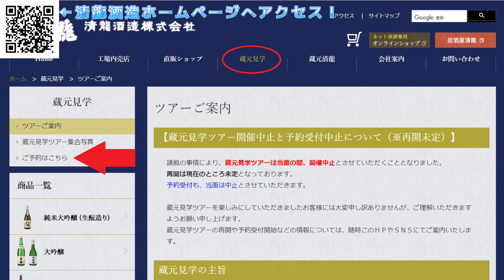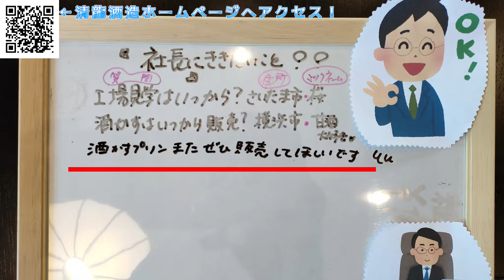【第２回】居酒屋清龍ツアー開催決定！！【6/25(土)】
※現在は埼玉県蓮田市の本社工場見学ツアーを再開しております

【第６回】
★申し込み開始：2022年3月18日（土）10:00～★

開催日時：2023年4月22日（土）12:30～16:00頃まで
開催場所：清龍酒造　蓮田工場
参加費用：5,000円（税込み）
参加人数：1～4名（1グループにつき）
申し込み：HPから（電話受付はありません）

【第７回】
★申し込み開始：2022年4月29日（土）10:00～★

開催日時：2023年5月27日（土）12:30～16:00頃まで

【第８回】
★申し込み開始：2022年5月20日（土）10:00～★

開催日時：2023年6月24日（土）12:30～16:00頃まで

【第９回】
★申し込み開始：2022年6月17日（土）10:00～★

開催日時：2023年7月22日（土）12:30～16:00頃まで

【第１０回】
★申し込み開始：2022年7月15日（土）10:00～★

開催日時：2023年8月19日（土）12:30～16:00頃まで

●問い合わせ
テレワーク実施中のためお電話に出ることができません
以下のアドレスまでメールにてお願いいたします

↓お酒の購入はこちら

※各種クレジットカードが使えます☆